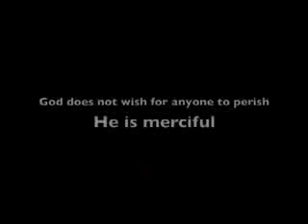2009 NAAC Weekend Away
A wrap up of NAAC's 2009 Weekend Away - June 6-8, 2009 - Katoomba.